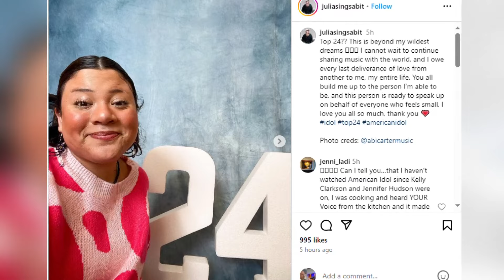Mainer advances on American Idol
Julia Gagnon has made it into the final 24.